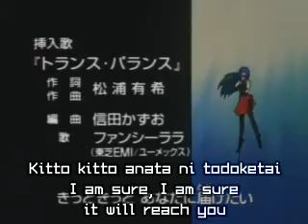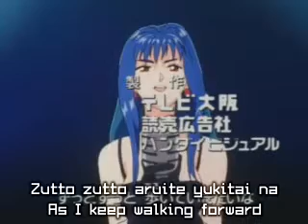trashcomedy famous channel